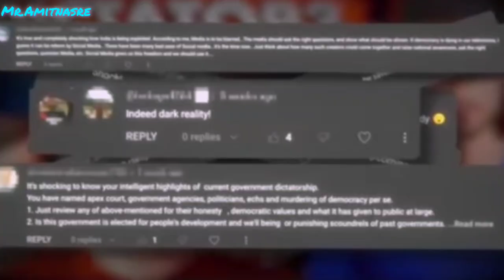ध्रुव राठी के सवालों का जवाब दिया मैं ।। 13 July 2024